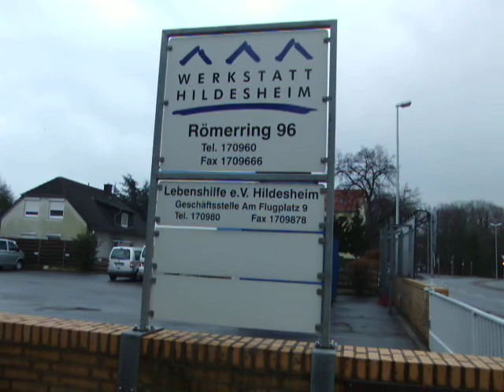Römerring Hildesheim am Freitag den 17.2.2012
Die Fernsicht war nicht so gut.